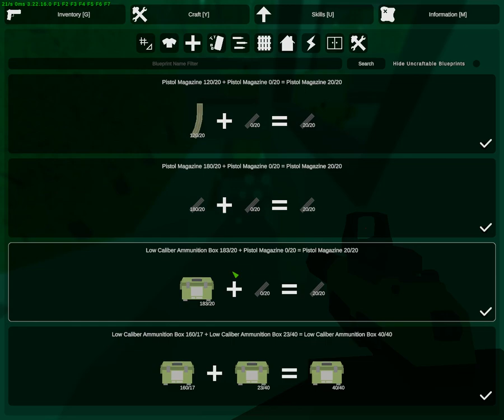Unturned - Обзор на Elver!